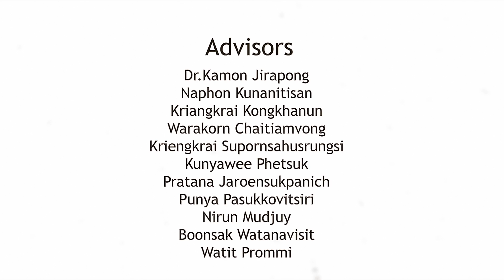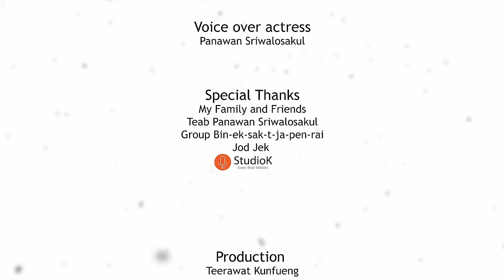Short Animation : Farewell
Thesis Short Animation : Farewell
Sripatum University
Digital Media